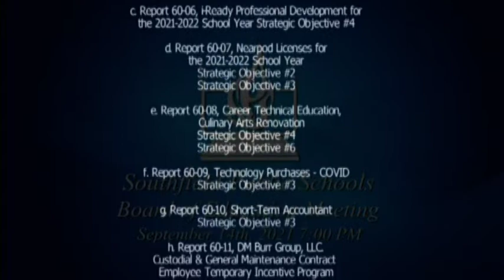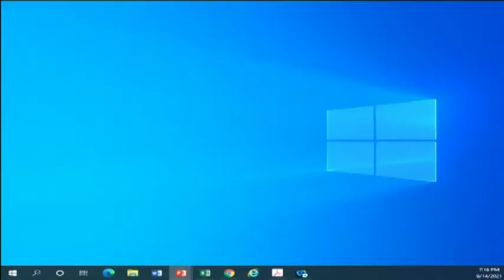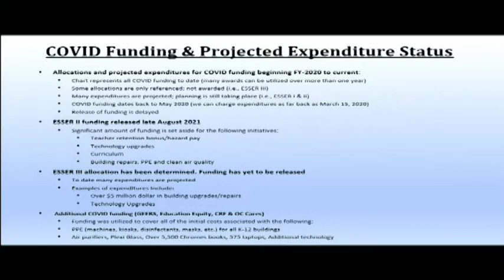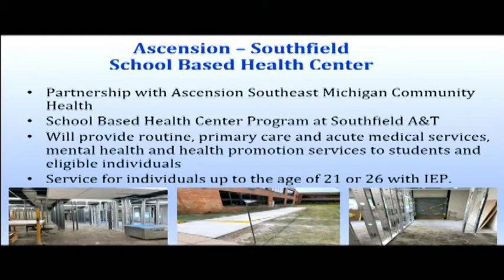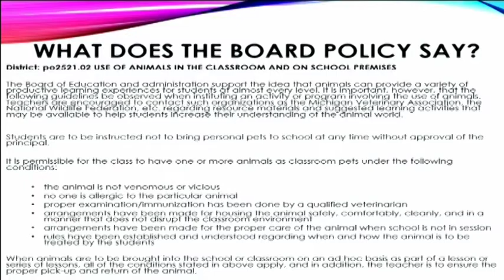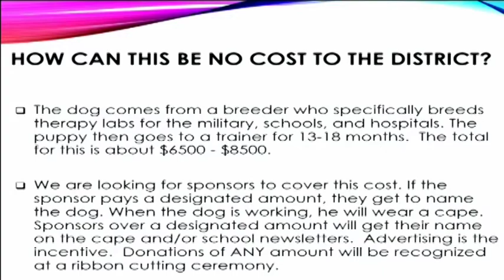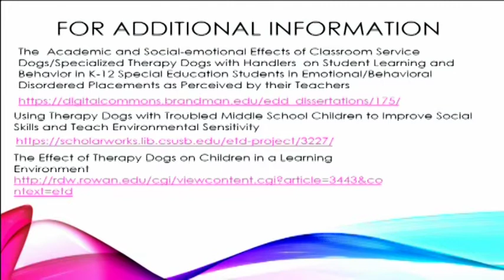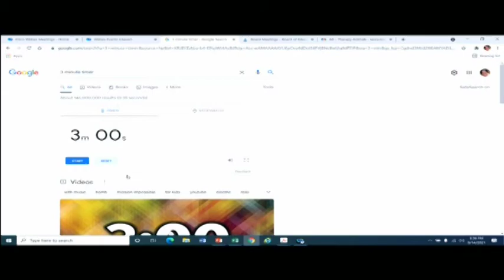Southfield Public Schools September 2021 Board Meeting